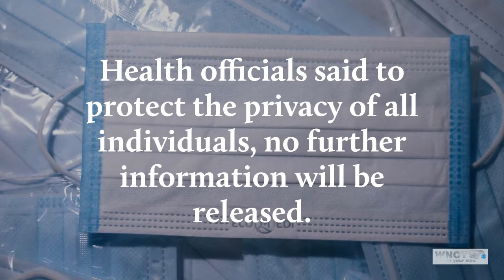Hyde County confirms its 1st case of COVID-19